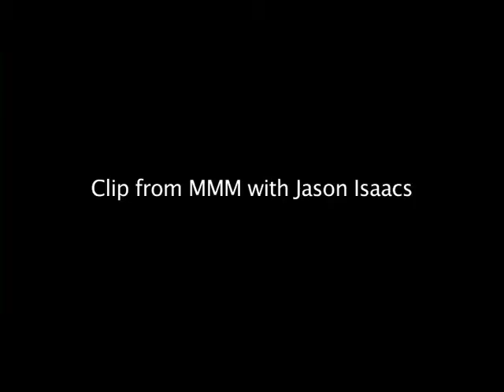Harry Potter 7 - 2 Parte - JUNKET